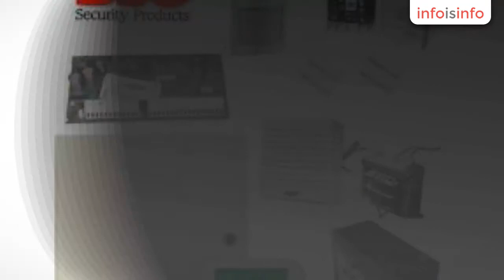Cámaras de vigilancia y seguridad en Metepec - HERSO SEGURIDAD - InfoIsInfo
HERSO SEGURIDAD, Cámaras de vigilancia y seguridad en Metepec. Más Información

HERSO SISTEMAS DE SEGURIDAD. Somos  una empresa consolidada y dedicada 100% a la distribución, venta, instalación y mantenimiento de cámaras de seguridad.

Representamos en la ciudad de Toluca a las mejores marcas de sistemas de video vigilancia como lo son: SAMSUNG, PELCO, BOSCH, PROVISION, HIK VISION, PANASONIC, KROM, SONY.

Contamos con la gama más extensa en marcas en cámaras de seguridad y circuito cerrado de tv. Dvr´s y accesorios por ejemplo:

Cámaras Profesionales

Cámaras tipo Bullet

Cámaras con Leds de Visión Nocturna

Cámaras para Exteriores Contra Agua

Cámaras de Domo Interior y Exterior

Cámaras de Domo con Infrarrojos

Cámaras Vari Focales

Cámaras PTZ (pant, tilt, zoom)

Robots 360°

Cámaras Ocultas

Cámaras Escondidas

Cámaras para Lectura de Placas

Cámaras para Identificación de Rostros

Dvr´s

Nvr´s

Discos Duros SATA e IDE

Transceptores

Fuentes

Gabinetes Tipo Bancarios (Housing)

Brakets

Lentes Intercambiables

Cableados Estructurados y Análogos

Cámaras IP

Servidores

Pooes

Antenas de Comunicación

Routers

En HERSO SISTEMAS DE SEGURIDAD Y AUTOMATIZACION usted tiene la seguridad de contar con profesionales para desarrollar su proyecto, por pequeño o grande que este sea.

Contamos con un currículo de más de 20 años de servicio en la ciudad.

¡¡ Un sistema de seguridad dejo de ser un lujo, vive seguro y en confot en todo memento!!